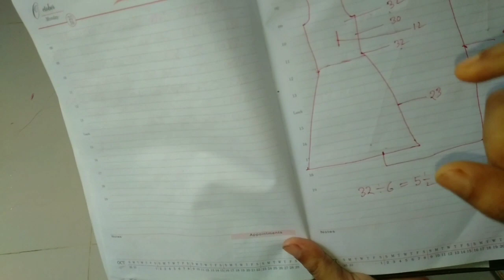টুকরো কাপড় দিয়ে সুন্দর ডিজাইনের বাচ্চাদের ফ্রক কাটিং ও সেলাই// baby frock cutting and stitching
আসসালামুআলাইকুম বন্ধুরা আশা করি সবাই ভাল
আছেন আমার চ্যানেল সবাইকে স্বাগতম।আজ আমি
দেখাবাে ঘরে পড়ে থাকা টুকরা কাপড় দিয়ে কিভাবে সুন্দর
বাচ্চাদের জামা বানানাে যায়।যদি ভিডিওটি ভাল লেগে থাকে
তাহলে আমার ভিডিওতে লাইক করবেন, আর চ্যানেলটা
তৈরির সহজ পদ্ধতি, বাচ্চাদের গােল জামা ডিজাইন, বেবি
ফ্রক কাটিং, বাচ্চাদের ফ্রকের ডিজাইন, আমব্রেলা ফ্রক, বেবি
ফ্রক ডিজাইন, বেবি জামার ডিজাইন, গােল ফ্রক, মেয়েদের
ফ্রকের ডিজাইন, বাচ্চাদের পােশাকের ডিজাইন, জামার
ডিজাইন কাটিং, বাচ্চাদের জামা ডিজাইন, ফ্রক এর ডিজাইন,
বেবি ড্রেস, বড়দের ফ্রক ডিজাইন, বড় মেয়েদের ফ্রকের
ডিজাইন, বড়দের আমব্রেলা ফ্রক, বড়দের আমব্রেলা ফ্রক
কাটিং, গােল জামা, ফ্রক জামা, বড়দের ফ্রক ডিজাইন, বেবি
ফ্রক কাটিং, মেয়েদের ফ্রকের ডিজাইন,
Hi Friends,
In this video I'll show you how to make Baby Frock in
Easy Tutorial
Also click the icon for future notifications
বেবি ফ্রক কাটিং
বাচ্চাদের ফ্রকের ডিজাইন।
বেবি ড্রেস
আমব্রেলা ফ্রক বেবি ফ্রক ডিজাইন
গােল ফ্রক
জামার ডিজাইন কাটিং
ফ্রক এর ডিজাইন
গােল জামা
মেয়েদের ফ্রকের ডিজাইন
gol jama cutting
gol jama design frock cutting bangla
বাচ্চাদের জামার ডিজাইন জামা কাটার ডিজাইন
beautiful fashion designs sewing
latest fashion designs
kids frock cutting and stitching
E।

Fast conversion from a mens shirt to a stylish and
simple baby dress
Fast Convert From Old Mens Shirt To Baby Dress In 7
Minutes
Turn any mens shirt into baby girl dress with ease,
Fast conversion of old men's shirt to baby girl dress
with ease This video is for 5 to 6 years old,
One inch equals 2 centimeter text,
In this video I will show you a fast conversion from
an old men's shirt to a girl's dress with ease and
stitching with tips and tricks easy and simple,
The latest models, recycling, turning shirts, dresses
are very easy
with all your friends
videos .

أفكار قويه وجديده لأستغلال البلوزات
القديمه يستحق المشاهده فعلا
إعادة التدوير
خياطة
إعادة
فستان
فستان بنوته من روب قديم فقط
فستان بنوته
فستان بنوته بروب قديم فقط وبطريقة سهله جدا
فكرة جديدة لتحويل روب قديم لفستان بكل بسااااطة
إعادة التدوير مذهلة من الملابس القديمة / فكرة / روب /
إعادة التدوير
فكرة جديدة ومذهله لتحويل روب قديم لفستان رررهيب
للغايه
الملابس القديمة
تدوير
dikiş
süper
عادة التدوير مذهلة من الملابس القديمة #2
فكرة
تحویل سريع من ملابس قديمه لفستان طفله ررررروعه
تي شيرت
dress
How To Small Fabric Pieces
Make Dress /Idea
بچے ہونے کا
کیسے
how to small fabric pieces make dress
reuse fabric pieces
extra fabric pieces convert to frock
best idea form waste clothes
DIY scrap fabric idea easy frock design
cutting and stitching
O DA
فكرة التحول من تي شيرت